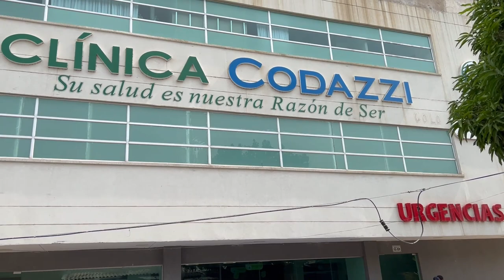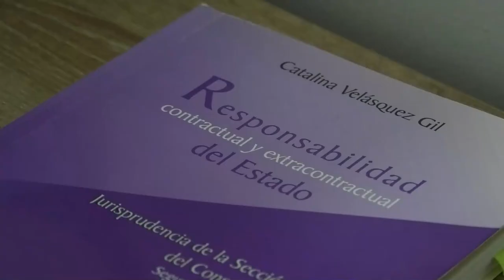MADRE DE MENOR BALEADO EN BECERRIL ASEGURA QUE SU HIJO NO ES UN LADRÓN